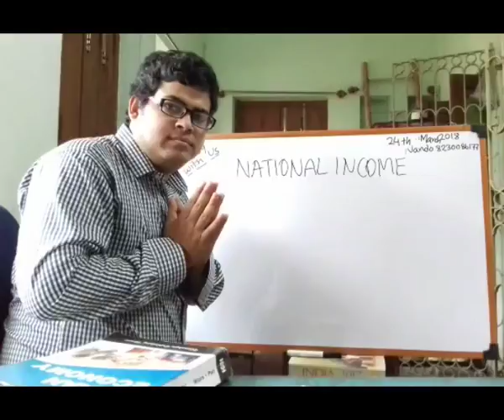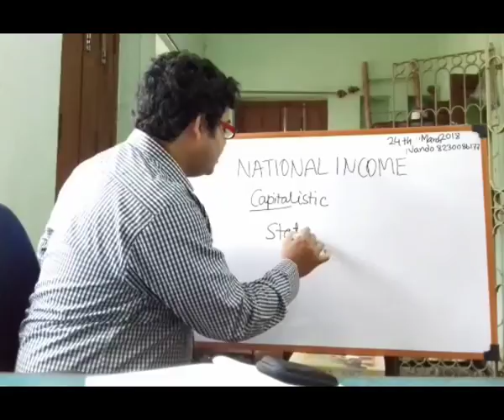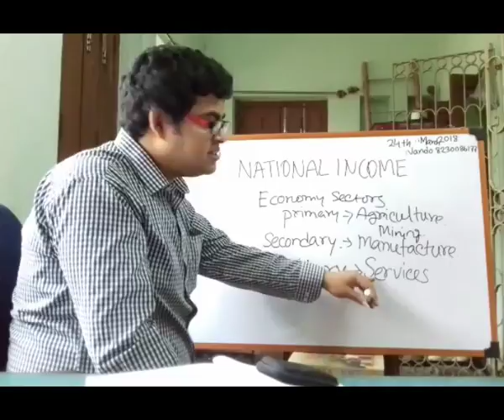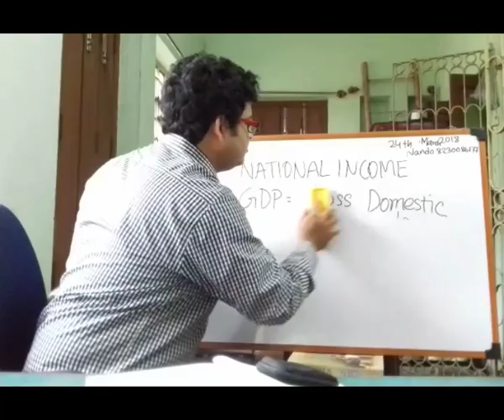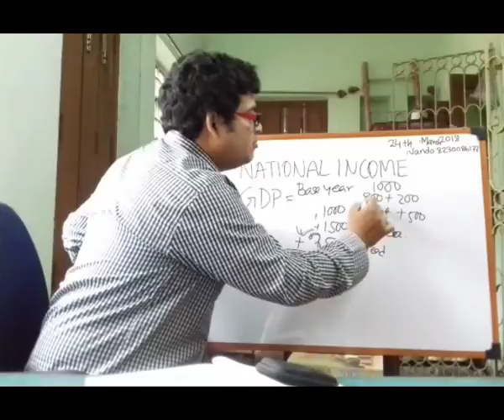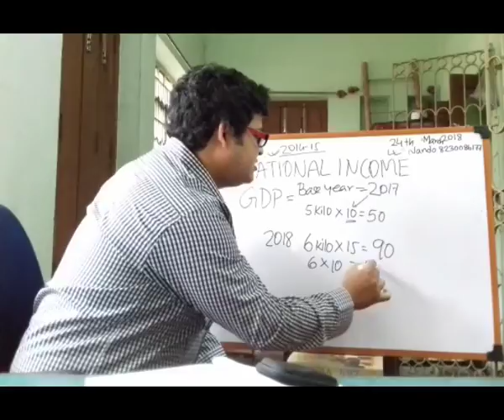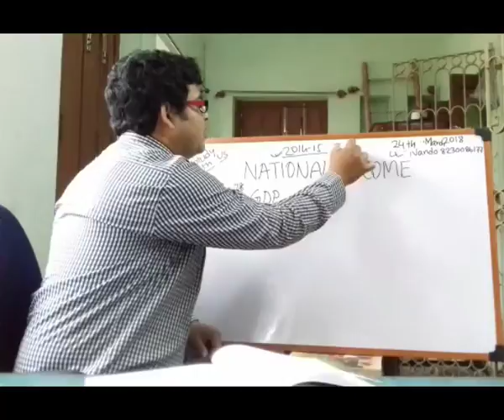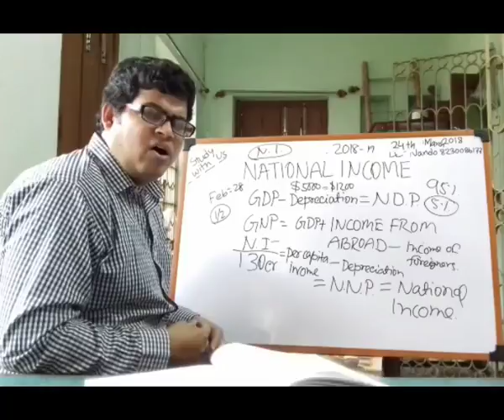Hindi Economy Class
Many of our hindi board aspirants do touch economy and becomes graduate. When they competes for civil services or any other examination they feel a burden has been thrown on them which they can not bear. After all economy is not a matter of joke. In this video I have tried to simplify those concepts which seems to be tough. God Bless